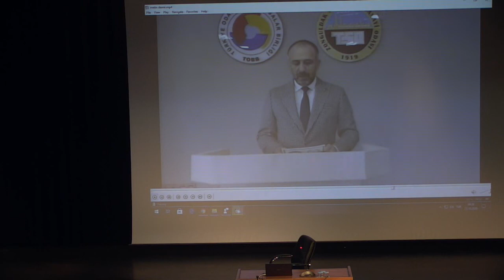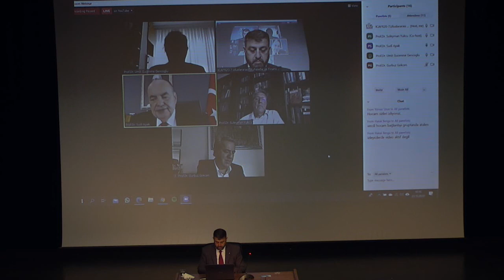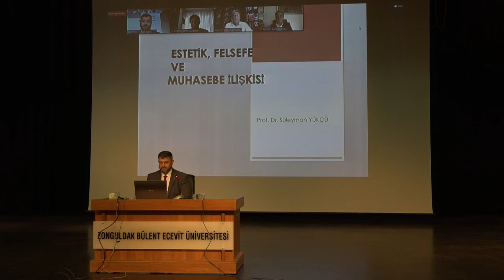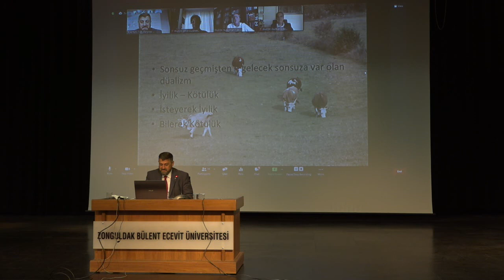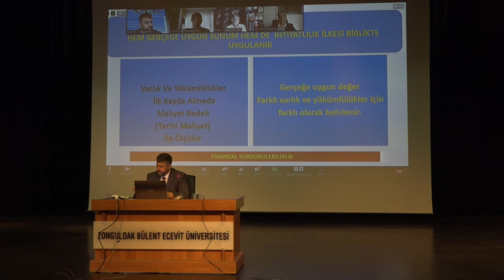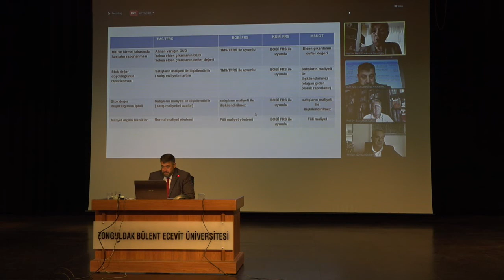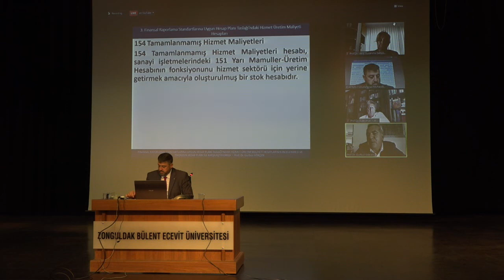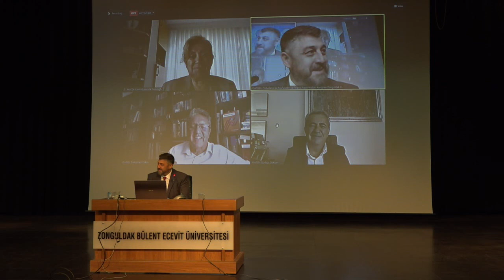ICAFR 2020 7. Uluslararası Muhasebe ve Finans Araştırmaları Kongresi Açılış Töreni ve Ana Oturumu